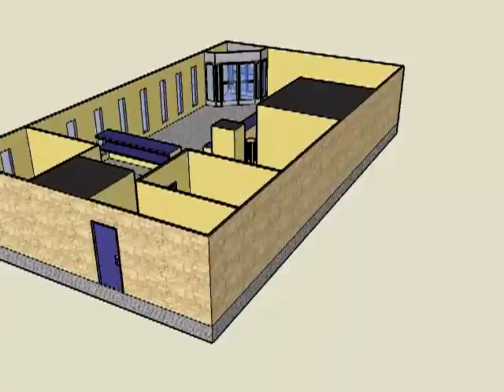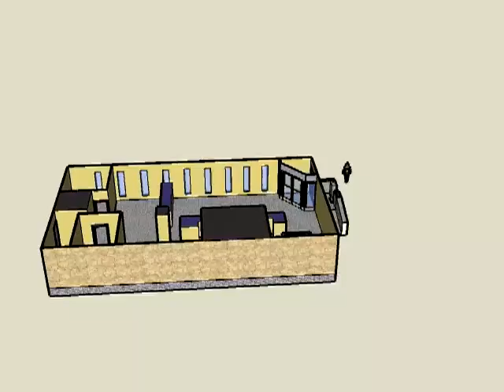The HUB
This is a virtual tour of Salmo Secondary's HUB Learning Center.